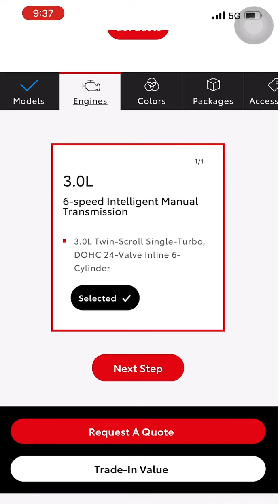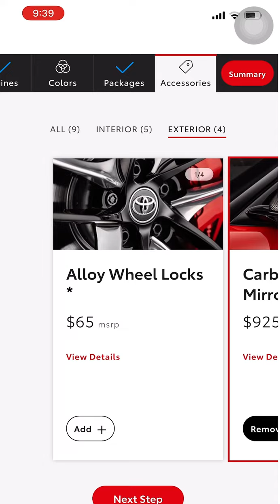2023 GR Supra A91-MT Build List Top Model